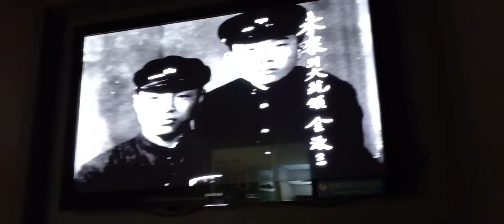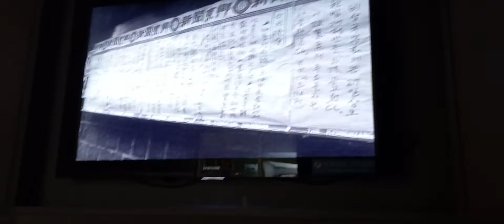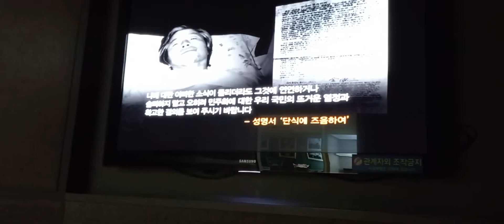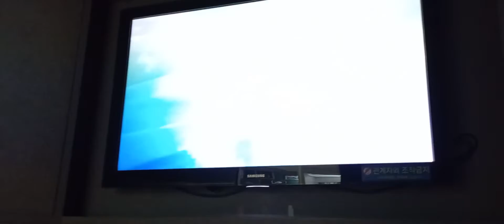카트라이더 L1라이선스 따는법